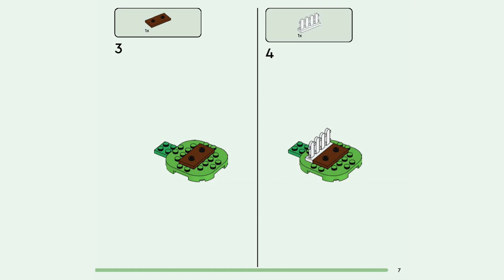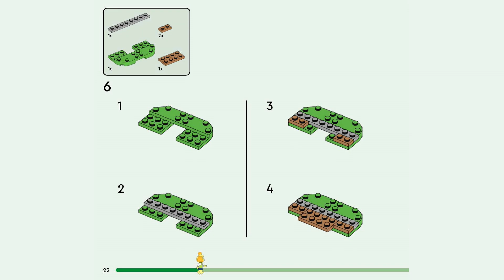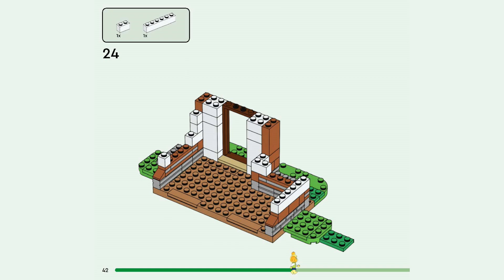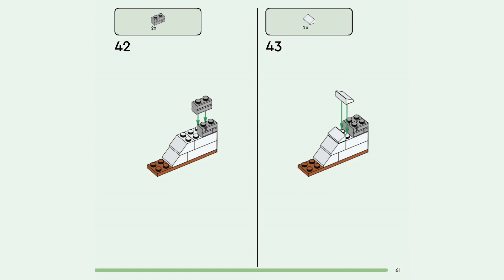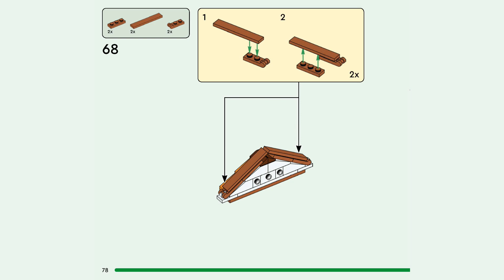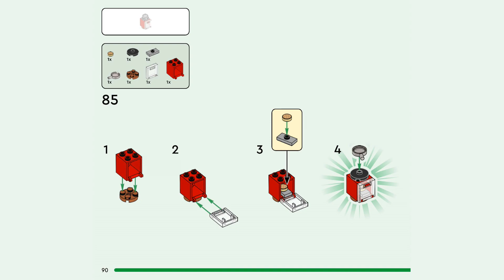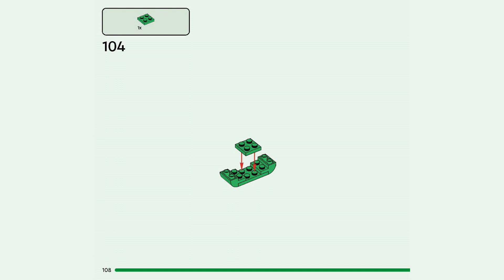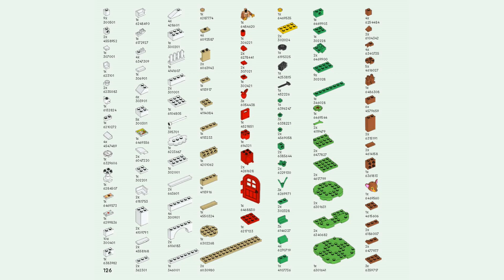LEGO instructions | Isabelle's House Visit | 77049 | LEGO Animal Crossing 2024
Building instructions for 77049, Isabelle's House Visit, LEGO Animal Crossing, 2024